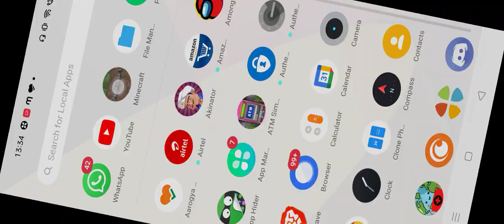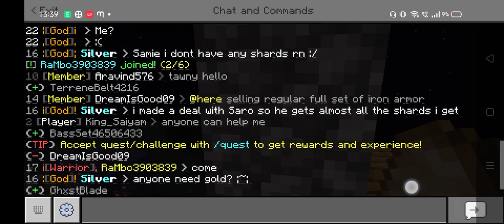Playing Minecraft server ft RaMbo Gaming yt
Minecraft Server IP : play.euphmc.net